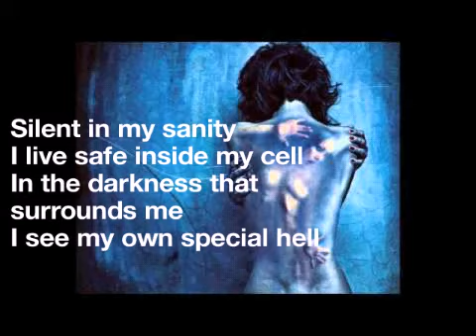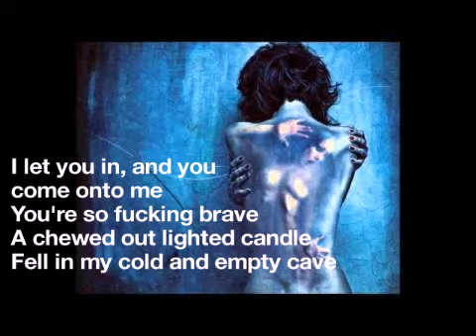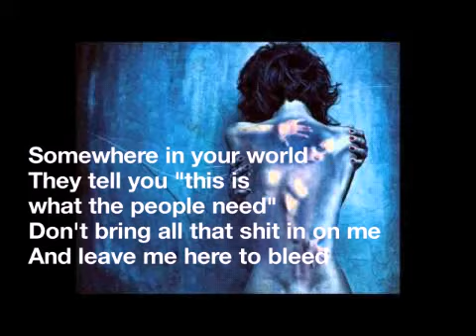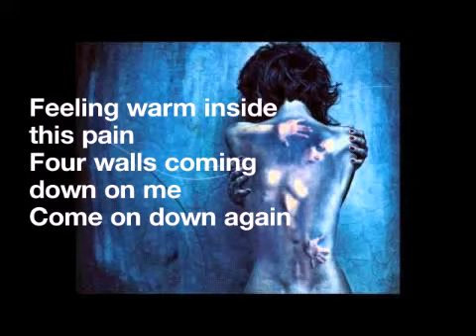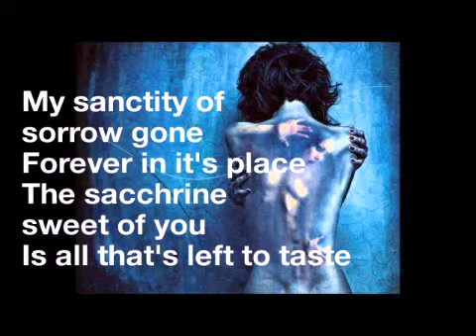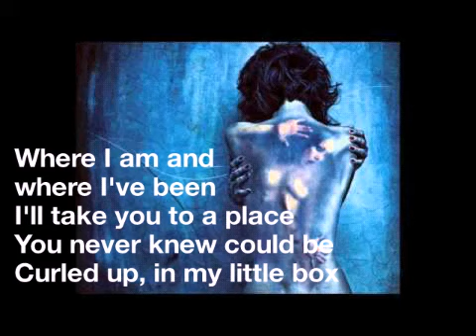My Little Box by John Frizzell (with lyric)